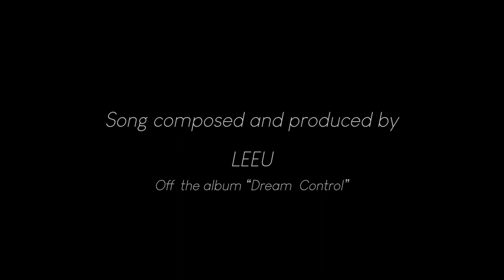Leeu & Lemonella - Star Sailor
Star Sailor is a visual emotive piece filmed by Caroline Mackintosh in collaboration with poet Lemonella and musician Leeu, who together wrote the song for Leeu’s upcoming album “Dream Control” out on 1st March 2022.
The Dream Control Night EP will be out on the 24th of November 2021 !

Inspired by Lemonella’s poem, Star Sailor, which talks about the nature of reality and what we choose to buy into. Around the idea of being ‘astronauts’ to our own subconscious and travelling deep within ourselves and finding the golden resources hidden within.